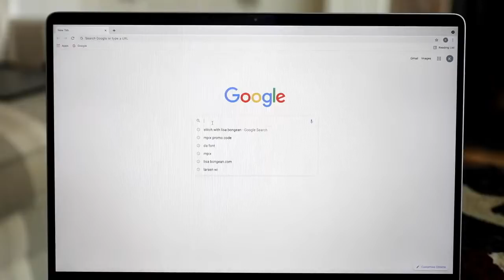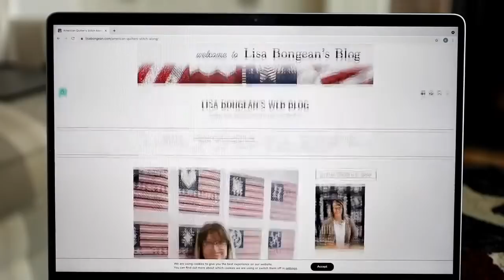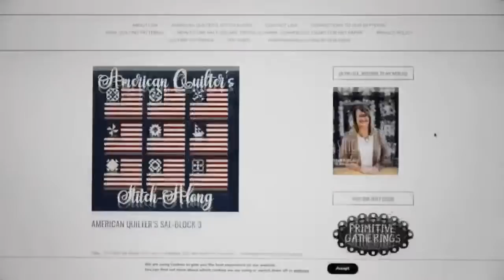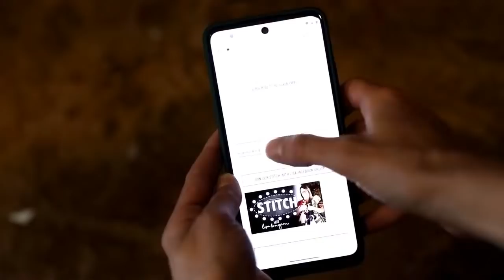American Quilters' Stitch Along | TUTORIAL SIX | Block Four | Lisa Bongean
Join Lisa for the next AQSA block tutorial!

Thursday, July 1st 2021 @ 1:00PM CDT